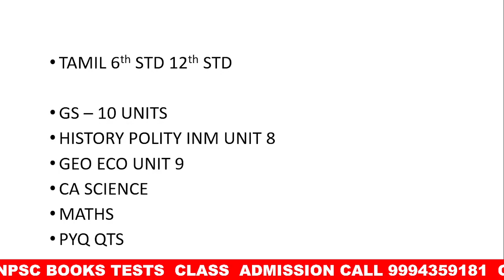தீபாவளி முடிந்து குரூப் 4 வருமா | நம்பி படிக்கலாமா | TNPSC Group 4 Exam Notification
தீபாவளி முடிந்து குரூப் 4 வருமா  | நம்பி படிக்கலாமா
TNPSC Group 4 Exam Notification How to Study for tnpsc exam 2024. tnpsc exam tips in tamil

OFFLINE CLASS :
குரூப் 4 போலீஸ் போன்ற தேர்வுகளுக்கு நேரடி வகுப்பில் இணைத்து படிக்க கீழே உள்ள எண்ணிற்கு தொடர்பு கொள்ளவும்

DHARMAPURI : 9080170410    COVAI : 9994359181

TNPSC BOOKS VIDEO CLASS DIRECT CLASS ONLINE TEST BATCH

Thanks
Athiyaman